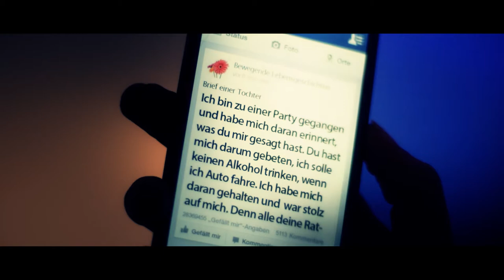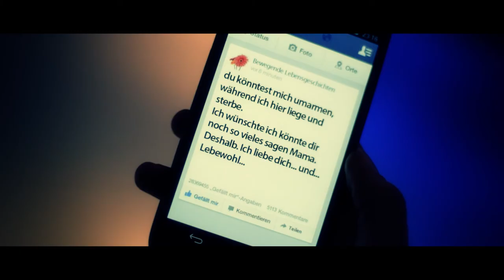Brief einer Tochter - Kurzfilm von Ammar Mahdavi , Top 99 - 99Fire-Films-Award 2014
Beitrag zum 99 Fire-Films-Award 2014 -- Die TOP 99 nach Publikumsvoting
Ein Kurzfilm von Ammar Mahdavi